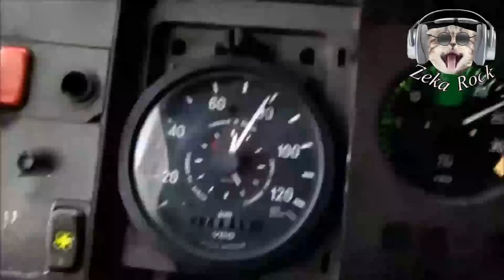Antigas Benito di Paula com vídeos raros HQ você vai gostar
Uday Vellozo MT (Nova Friburgo, 28 de novembro de 1941), mais conhecido por seu nome artístico Benito di Paula, é um cantor, compositor, pianista e escritor brasileiro. É conhecido pelo seu samba característico que começou ainda quando era jovem e cantava em hotéis e boates no Rio de Janeiro, onde não tocava um gênero em específico. Foi convidado por um amigo a tocar em Santos, onde veio a levar a sua carreira no Estado de São Paulo.
Fixou moradia e formou família em São Paulo, onde desenvolveu sua carreira, tornando-se o grande símbolo do Samba Paulista. Entre os anos 70 e 80 obteve grande fama, chegando nos dias de hoje a ter vendido 50 milhões de discos, sendo o 5º maior vendedor de discos do Brasil.
Músicas para viajar no tempo!!! Este canal é dedicado a músicas para todos os gostos musicais dos anos 1950 até hoje. Agradeço o  prestígio e apoio de todos. Estou aberto as ideias daqueles que acessaram esta página. Divirta-se  e seja feliz com as músicas deste canal.